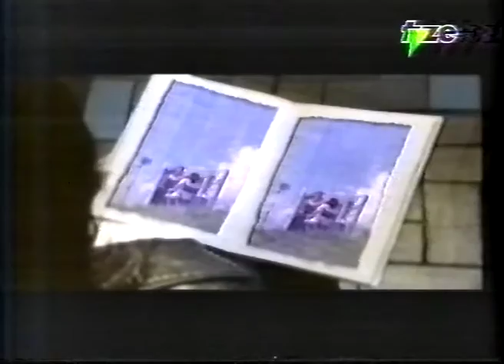Predstavljanje novog zenickog rock benda Chokinghazard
2001.godina, Zenica